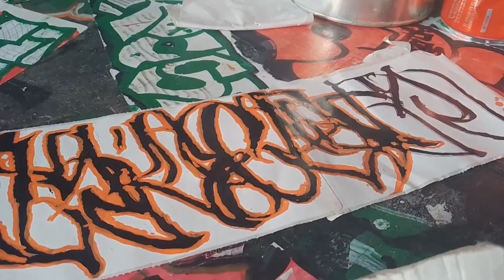No sé pa que te agüitas si ya m conoces